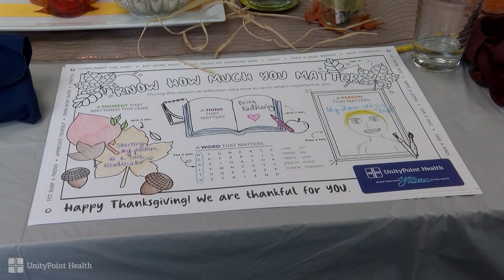Share The Moments That Matter This Thanksgiving